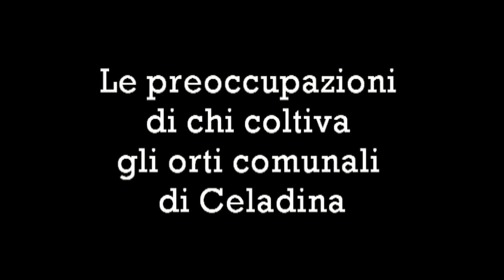Intervista ad un coltivatore degli orti comunali di Celadina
Bergamo - Oggi i pensionati di Celadina che coltivano i terreni comunali di via Pizzo Redorta hanno incontrato l'Assessore comunale per esporre il loro dissenso riguardo al bando per l'assegnazione degli orti di quest'anno. I coltivatori di Celadina si rifiuteranno di presentare la domanda per aggiudicarsi gli orti, se i requisiti e i termini del bando di quest'anno rimarranno inalterati. Dopo sei anni dedicati a prendersi cura delle terre comunali i pensionati potrebbero essere estromessi, nonostante molti orti cittadini siano incolti e in stato di abbandono da anni. Il gruppo Orti Storti aveva già messo in luce questo fenomeno iniziando a coltivare degli appezzamenti di terreno di via Azzanella dopo che le molteplici richieste inoltrate al Comune non avevano avuto risposta. continua su